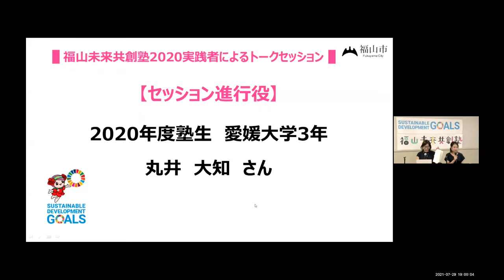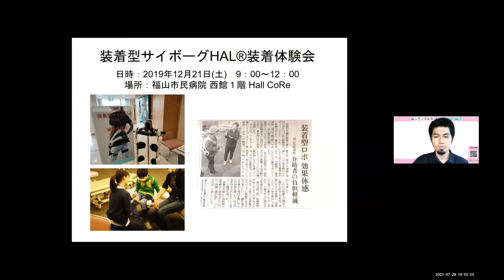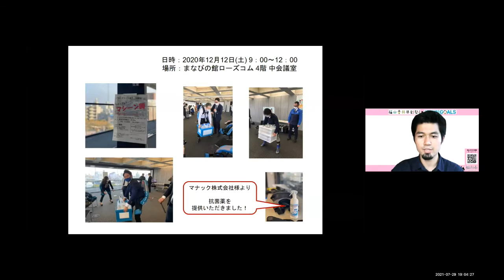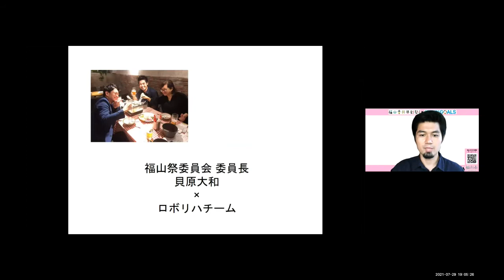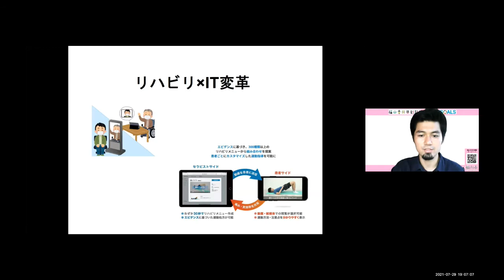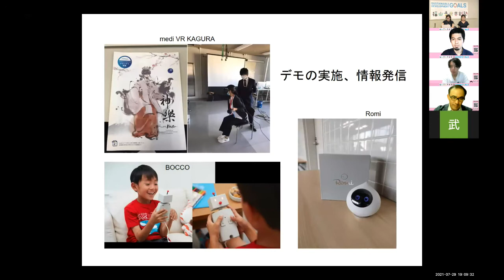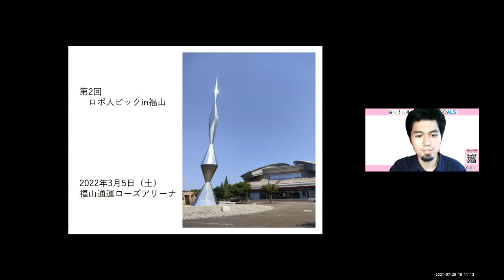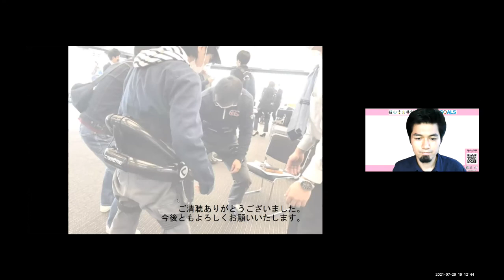福山未来共創塾2021キックオフミーティング（④福山未来共創塾2020実践者によるトークセッション【医療・地域編】）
2021年7月29日開催の福山未来共創塾2021キックオフミーティングの様子です。
※動画は①～⑧あります。
【福山未来共創塾2020実践者によるトークセッション】
■セッション進行役
2020年度塾生　愛媛大学3年　丸井 大知 さん

■セッション１
【医療・地域編（先進的リハビリ×地域）】
　　ロボリハチーム 代表 俵 紘志 さん